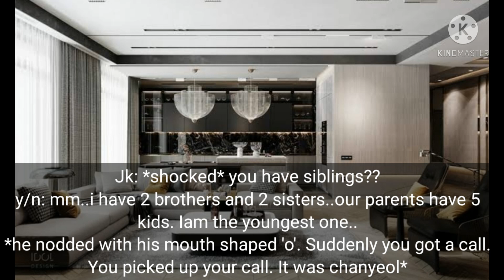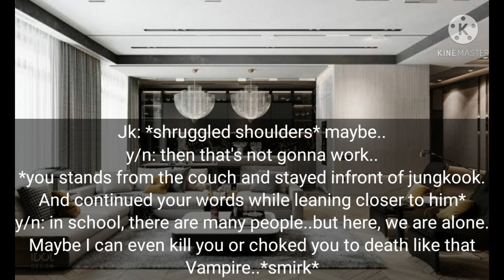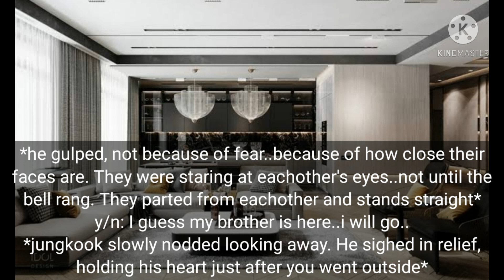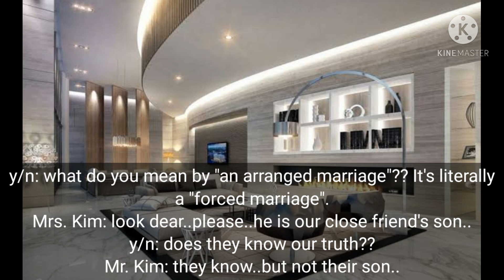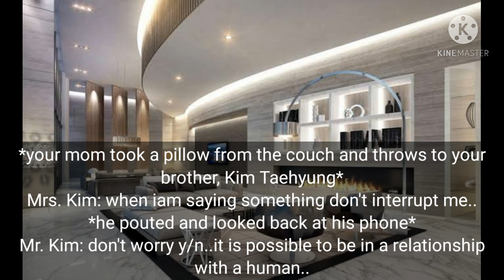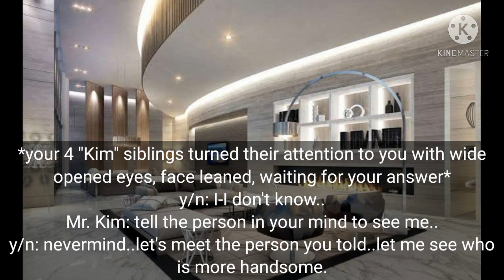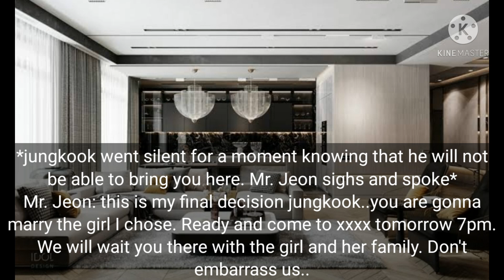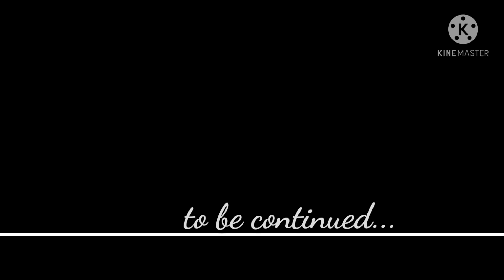when you are forced to marry your bully but | Jungkook ONESHOT | PART 2/6